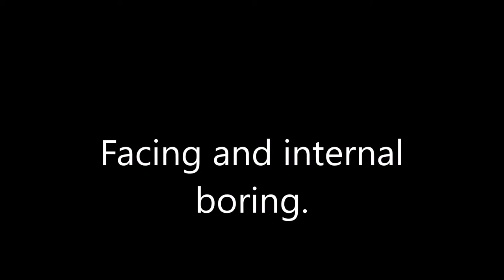Small body ER40 collet chuck